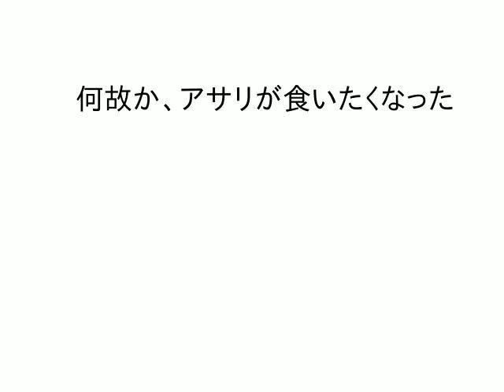アサリが食べたくなった。I came for the littleneck clam to want to eat.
西湘PAのアサリラーメンを食べに行きました。
新しいカメラとキャリアの高速振動テストも兼ねて、
今なら無料なので西湘バイパスに乗りました。
やはり、カメラの共振特性が変わったようで、高速で画面が揺れます。
（要改良です）
I held the high-speed vibration test of a new camera and the career concurrently, and went to eat the littleneck clam ramen of [seishio] PA.

It got on the [seishio] by-pass now because it was free.
Still, the resonance characteristic of the camera changed, and the screen shakes at high speed.
(It is an improvement of the necessity. )